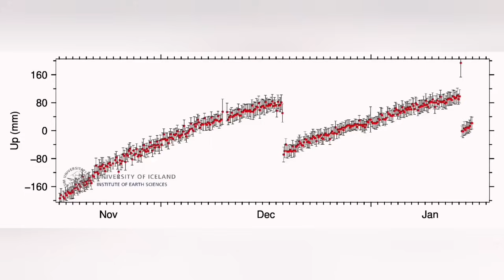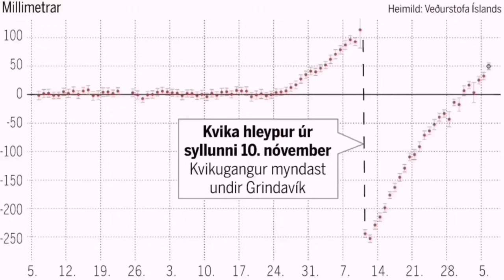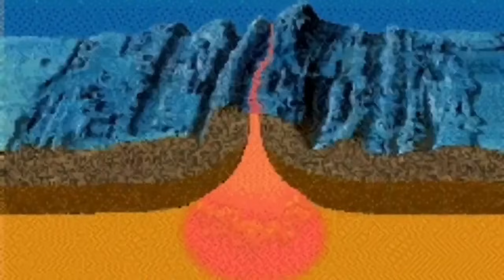Grindavik Magma Rising Fast: Does It Worth To Return? Iceland Hagafell Fissure Eruption Volcano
Þórdís Kolbrún R. Gylfadóttir, Minister of Finance and Economy, says that Grindvíking's message to the government is clear, but that a decision of 120 billion cannot be made at the moment.

"We can't hear much more clearly how you feel and what you are calling for," said Þordís following questions from the Grindvíkings at a residents' meeting this evening, where the question was, among other things, whether the state would buy the Grindvíkings out of their housing .

Þórdís said a change of character had taken place after the weekend when lava flowed into Grindavíkurbær.

"Then I'm not discounting what happened before, but it was a change of character," she said.

She mentioned that last Saturday it had been assessed that there was a greater risk of a landslide in Grindavík than of lava flowing into the town, and therefore it was decided to evacuate.

"A day later, lava flows into the town."

About 120 billion under

Þórdís then pointed out that the insurance value of apartments in Grindavík was around 109 billion and that fire insured contents were an additional 13 billion. Then this would be around 120 billion in total.

Then she said that she understood the discomfort that comes with the uncertainty and that those who had completely damaged houses could at least have eliminated the uncertainty.

"It was the people who were able to end the uncertainty and say: OK, I'll go somewhere else," said Þórdís and added: "Some people. I would feel exactly the same way."

She then said that she could not say now how they could handle the 120 billion at this very moment, as it is impossible to say what effect it would have on the economy.

The minister did not receive applause when she finished her speech, unlike others who have spoken at the meeting.